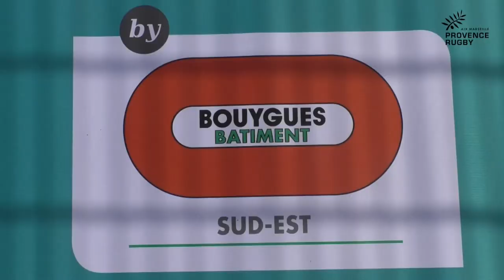Provence Rugby à la Gavotte Peyret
La semaine dernière, Provence Rugby s'associait à son partenaire Bouygues Bâtiment Sud Est pour une opération de promotion du rugby dans le quartier de La Gavotte Peyret. En compagnie de Charles Brousse et de Grégory Annetta.